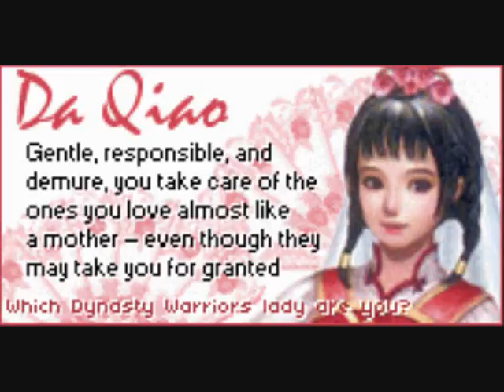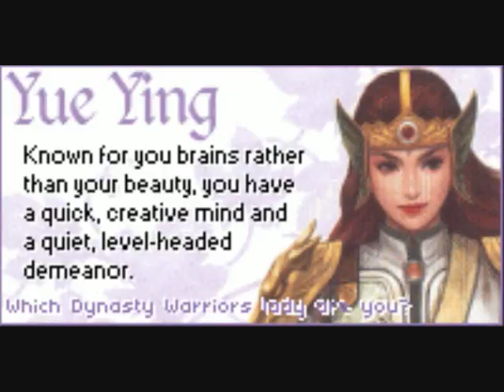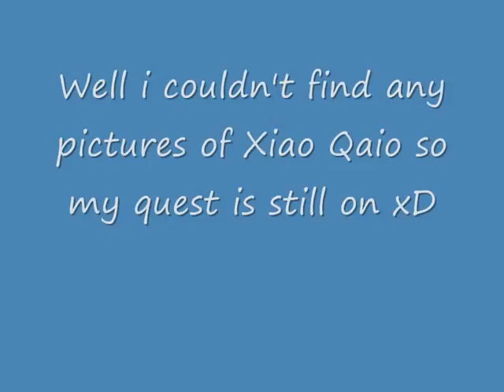DynastyWarriorGirls 0001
Well i was playing dynasty warriors so i thought of making a video for the girls so yeah xD